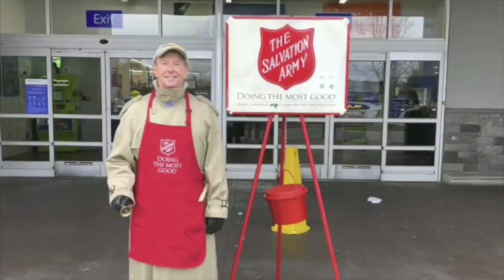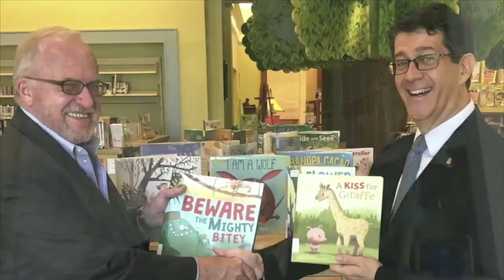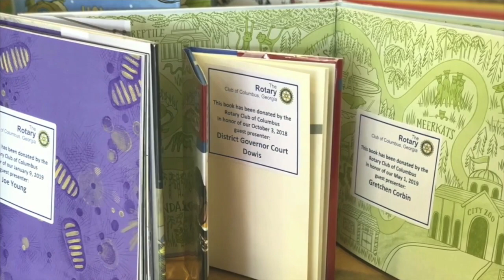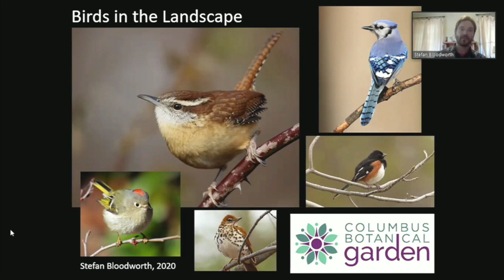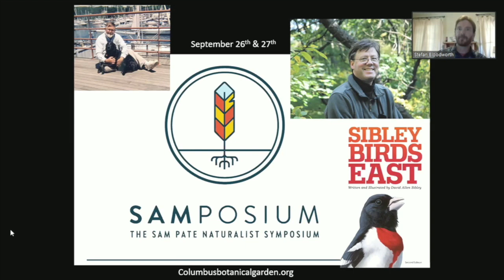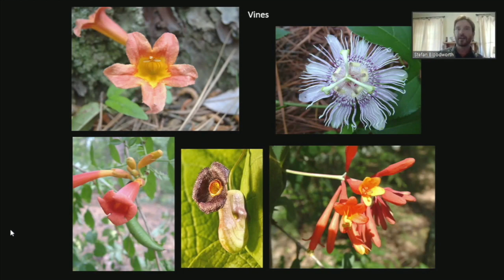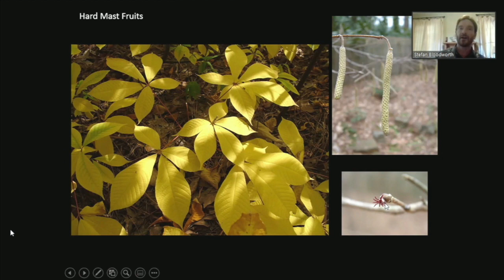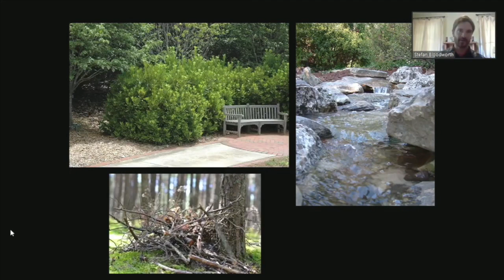April 29, 2020 Regular Meeting - Stefan Bloodworth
In this week's program, Stefan Bloodworth, Executive Director of Columbus Botanical Garden, tells us all about song birds, local plant fauna, and the Botanical Garden's upcoming Samposium.

Also this week, Director Judy Thomas recognizes Rotarian COL (ret) Dick Nurnberg for his military service, we learn from Rotarian Marianne Richter how the Columbus Museum is continuing to provide opportunities for art exploration during covid-19, we hear from Meriwether-Warm Springs Rotarian Bob Prater on his work to further Rotary's polio eradication efforts, and Rotarian Alan Harkness, Director of the Chattahoochee Valley Regional Library System, shares how our club recognizes its speakers with a book donation.